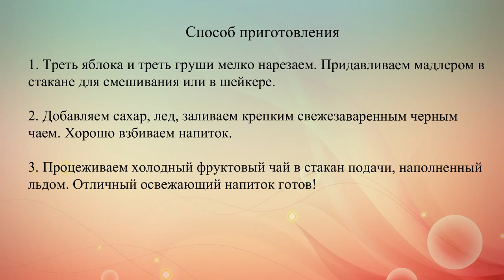Холодный фруктовый чай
Холодный черный чай с яблоком и грушей -- отличный тонизирующий напиток.